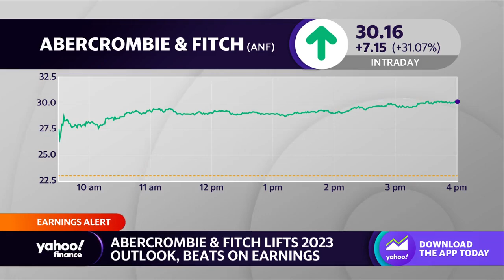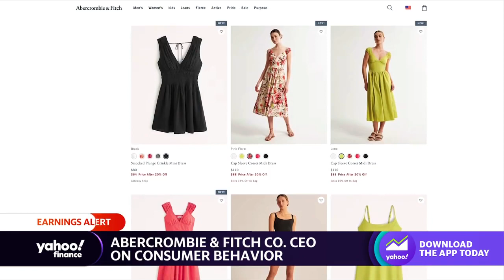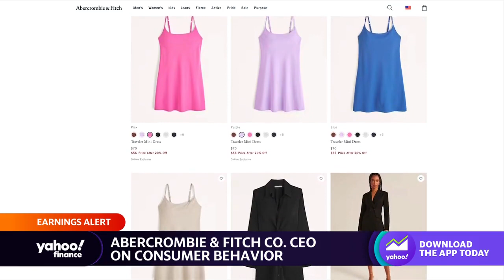Abercrombie & Fitch CEO on consumer trends, return to office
Abercrombie & Fitch CEO Fran Horowitz sits down with Yahoo Finance's Brian Sozzi to discuss Abercrombie & Fitch's 2023 outlook, consumer trends, and opening stores.